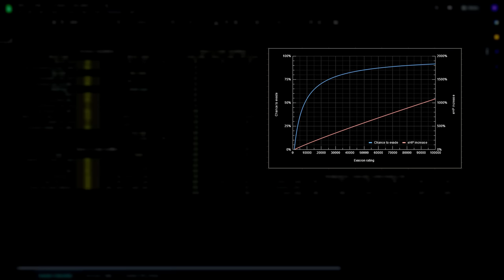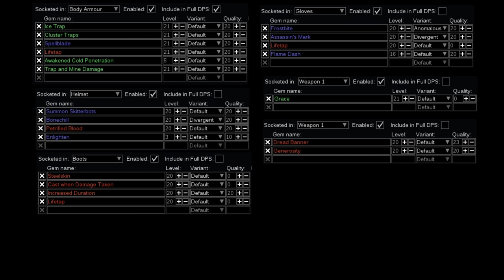Path of Exile (3.22) - White Wind Spellblade Evasion Tank Saboteur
0:00 - Intro
0:44 - Damage scaling
1:41 - Petrified Blood + Dissolution + Eternal Youth
5:01 - Damage avoidance
7:19 - One-shot mitigation
8:52 - DoT mitigation and immunities
10:04 - Passive tree and jewels
12:43 - Gear
14:57 - Gems
16:04 - Potential improvements
18:20 - Outro